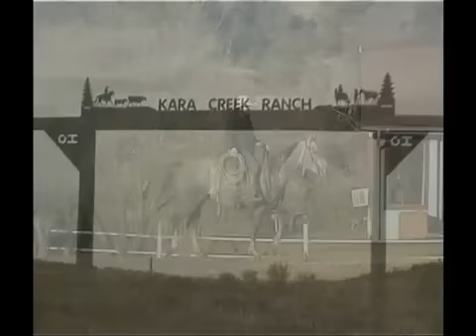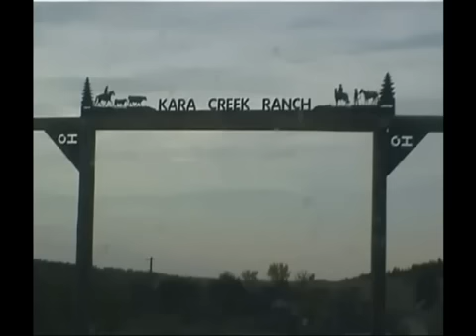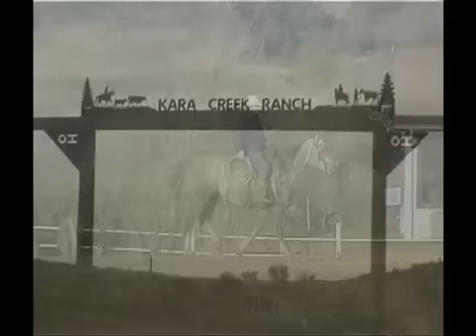Kara Creek Ranch: An authentic working ranch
Book your next ranch vacation at Kara Creek Ranch. Check out this video to get a feel for the ranch and the great outdoors. Video provided by great friend and ranch guest, Gigio Pesola.